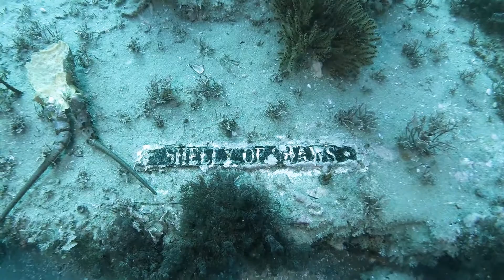2015 01 03 Shaw's Cove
Excellent dive at Shaw's cove. Great visibility and no surge to speak of. I could get used to this...